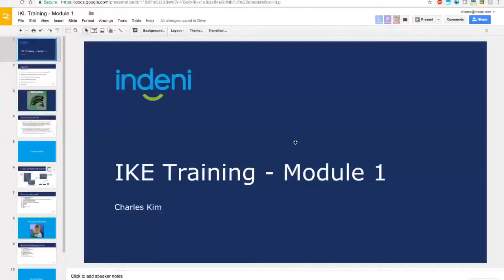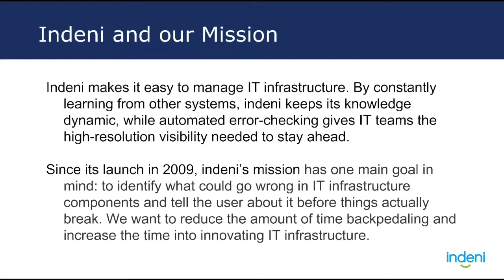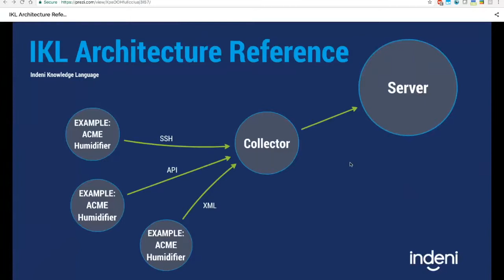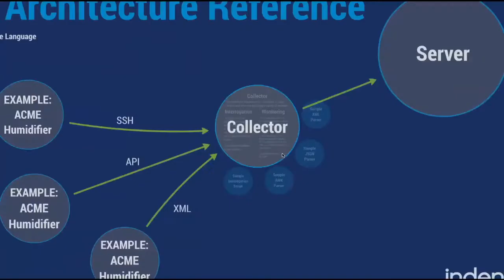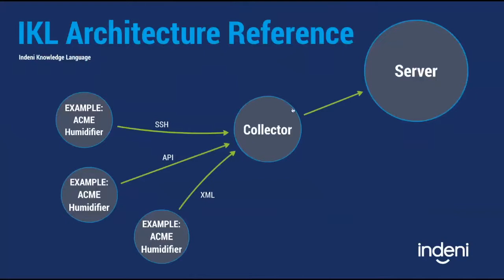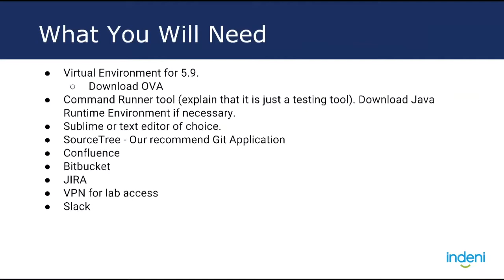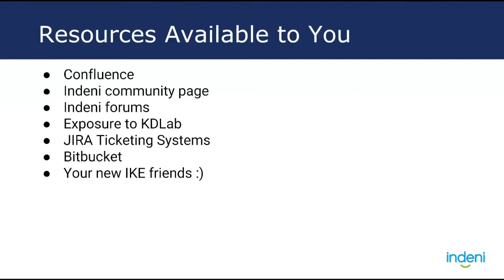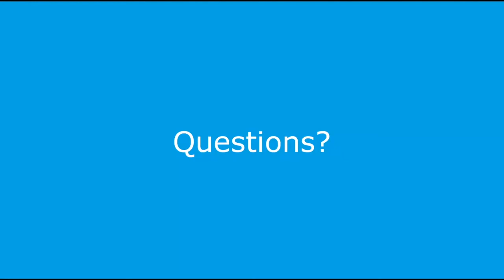IKL Training Module 1: Introduction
Indeni Knowledge Language (IKL) Overview